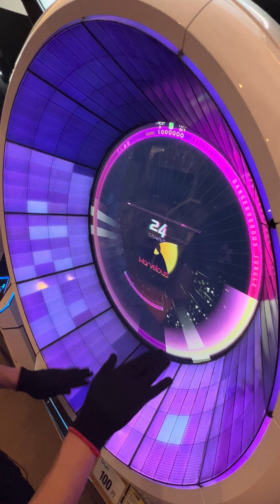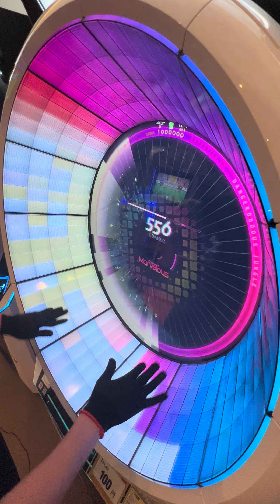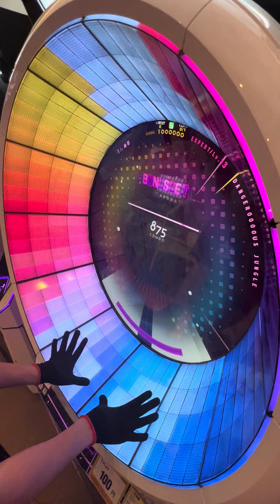【WACCA】DANGEROOOOUS JUNGLE (EXPERT 13) ALL Marvelous! 手元動画